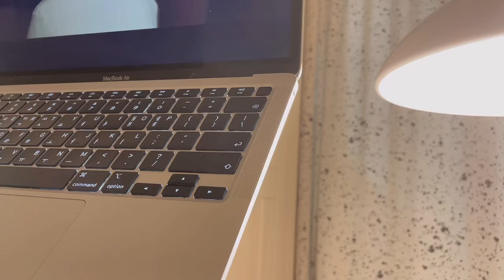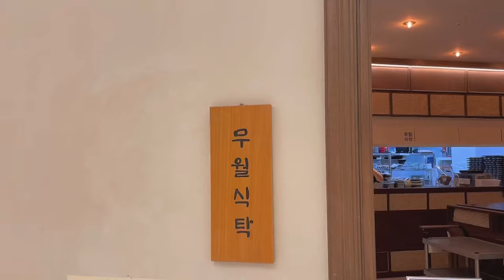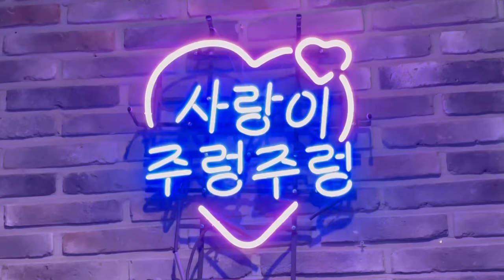ENG|🍢대왕 참치 김밥과 닭꼬치, 소떡소떡 만들어 먹는 자취 일상. 곰돌이 오트밀 쿠키 베이킹, 퀘사디아와 샐러드 파스타, 비 오는 날 실내 데이트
안녕하세요 오니원입니다:)
좀 더 빨리 영상을 올리고 싶었는데
영상 편집이 조금 오래 걸렸네요🥺

오늘도 제 채널에 놀러와주셔서 감사합니다